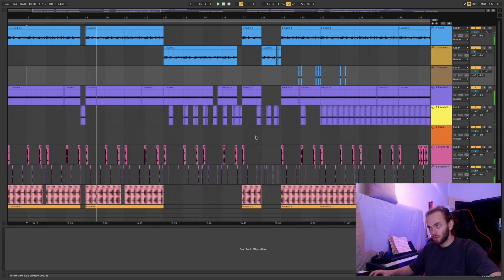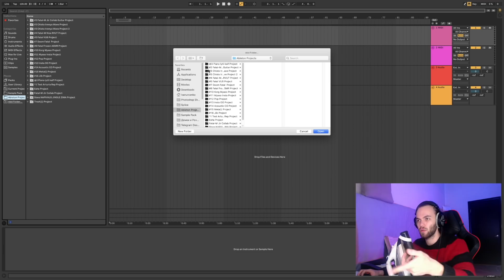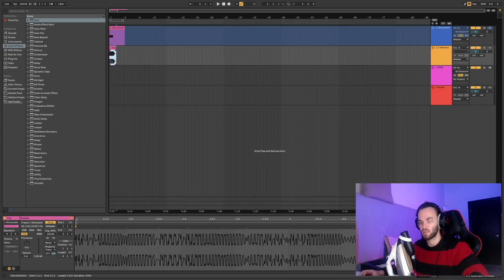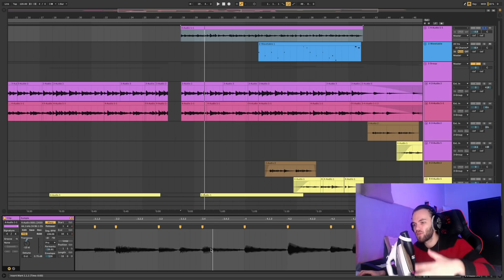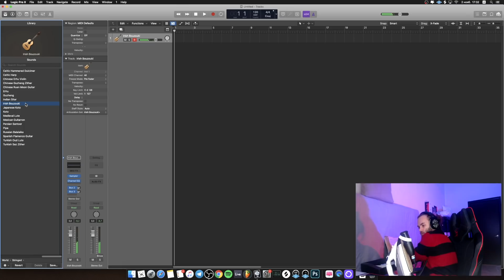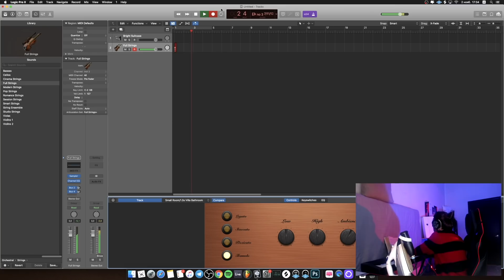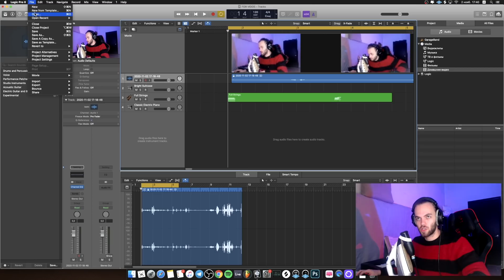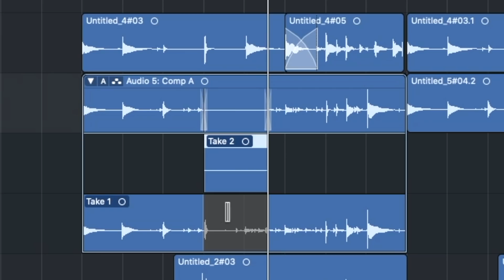Я ДОЛГО ТЕРПЕЛ ЧТОБЫ СКАЗАТЬ ЭТО ВАМ (и себе)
ИНСТА - @iy_beats